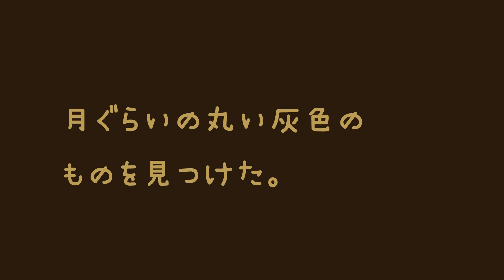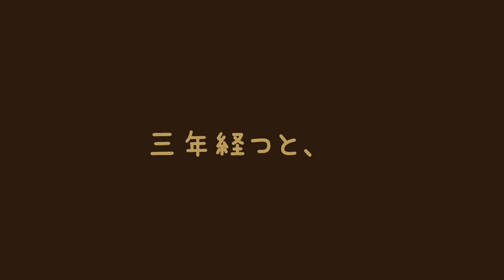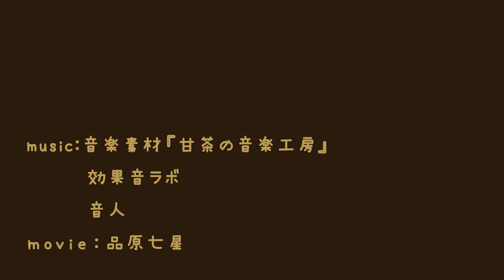宇宙のりんご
第1回日経「星新一賞」ジュニア部門の入選作品を東京造形大学の学生が映像化致しました。原作：長谷川真理子、movie:品原七星